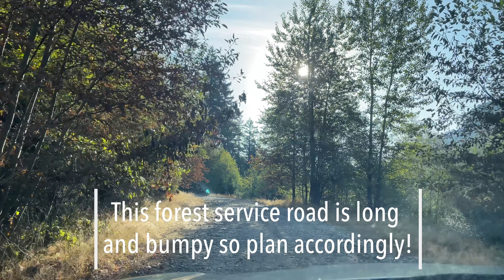My first solo backpacking trip!! - Summit Lake Trail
Come with me to Summit Lake Trail. This trail is perfect for beginner backpackers, first time solo hikers like me, and anyone who wants great views! Just around 5.5 miles round-trip, you can’t really get any more reward than this! As always remember to leave, no trace and pack the 10 essentials. I
hope that you enjoy the video and let me know if you have any questions in the comments!

Weedenwanders.com